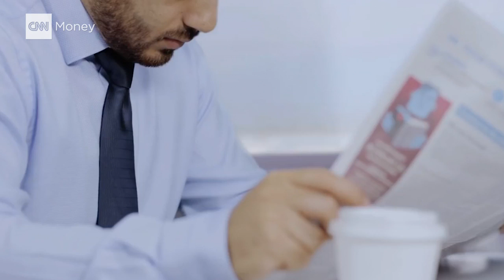Hyperloop One explains Middle East plans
CNNMoney Senior Technology Correspondent Laurie Segall talks with Hyperloop One Co-founder Josh Giegel and Executive Chairman Shervin Pishevar about the company's plans to build a track between Dubai and Abu Dhabi.